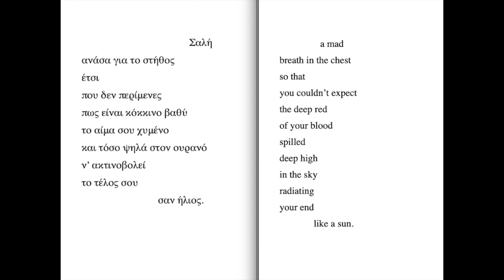Σαλή | A mad - ε. α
αφιερωμένο στον Δάσκαλο